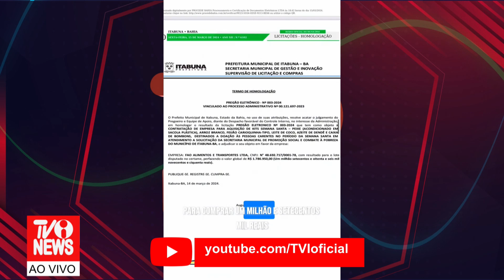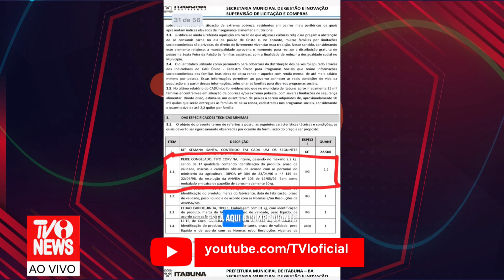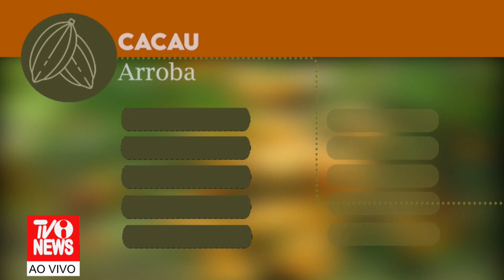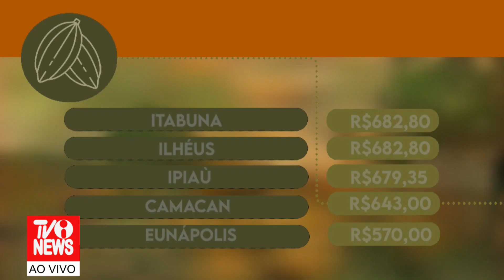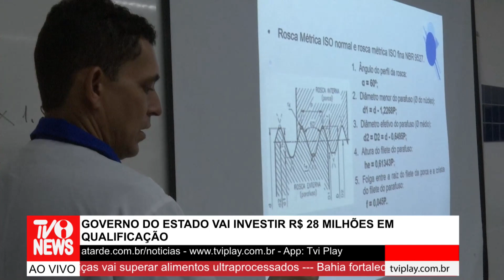TVI - TVINEWS - 03/03/2024